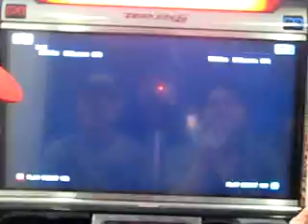T6 BR Poul vs Leo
Tekken 6 BR Jin vs Gerry